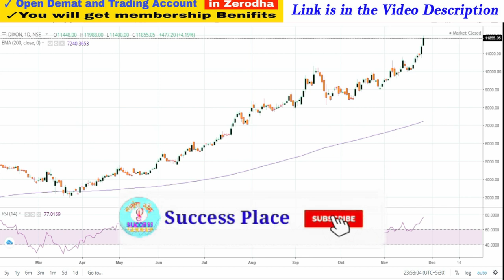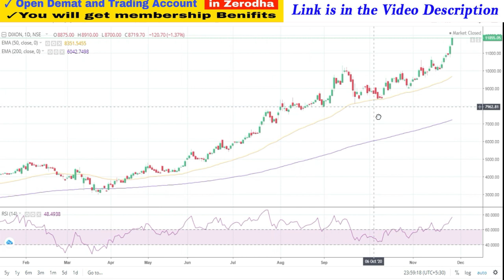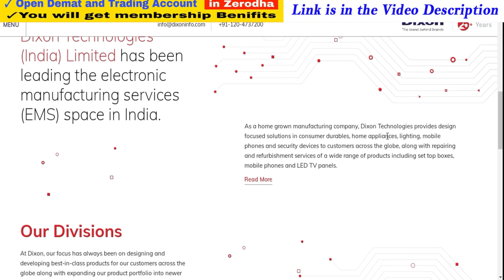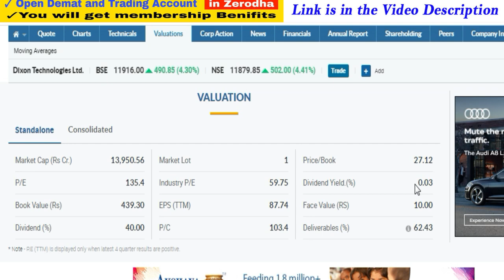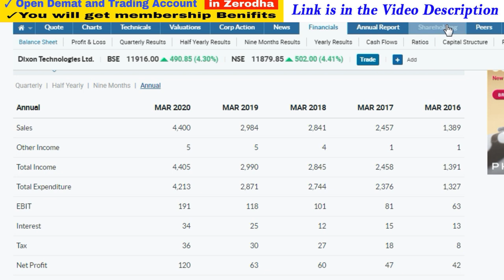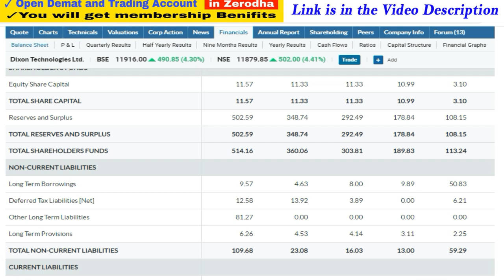Dixon Technologies Share Price Target | Dixon Technologies Share News | Success Place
1. You will be added in Positional Trading SUPPORT Group on What'sapp by Angel Broking .